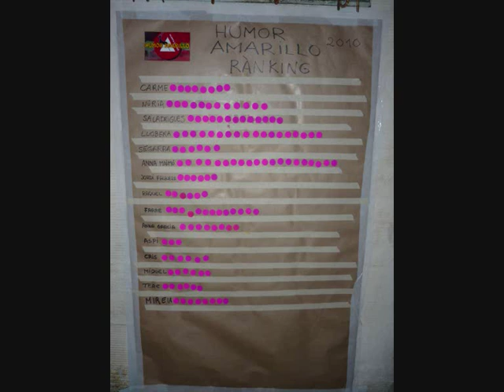Humor Amarillo 2010 (Alerta Cabres)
Tot un espectacle. Alerta Cabres presenta el vídeo-resum del concurs més esperat de l'any. Competició pura i dura. Això és la guerra. Tot s'hi val per guanyar! Que visquin les males arts! La violència! Les trampes! La luxúria! Des d'aquest raconet, felicitar a tots i totes les concursants! Sou els millors, i amb diferència!!! Fins a la propera.